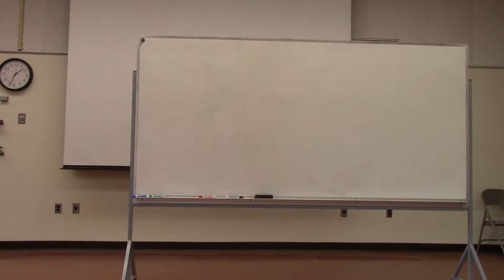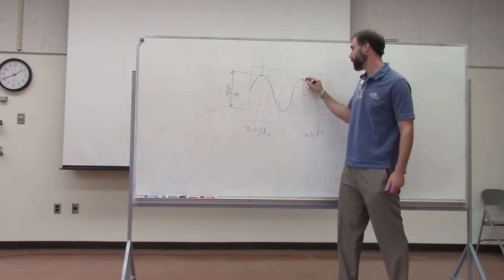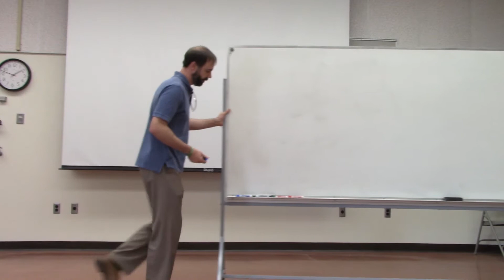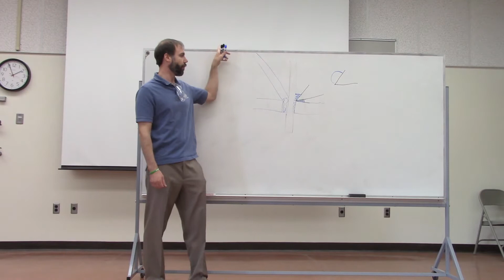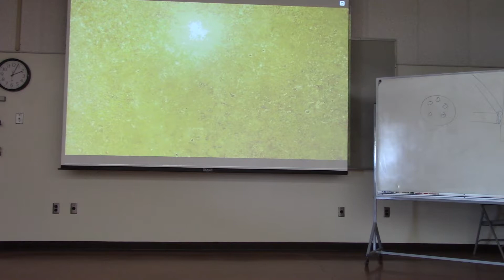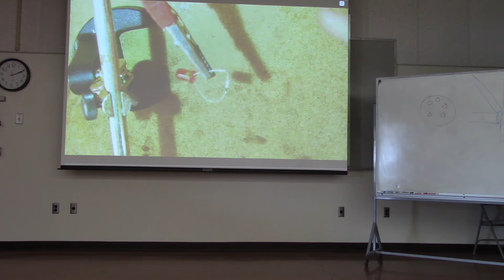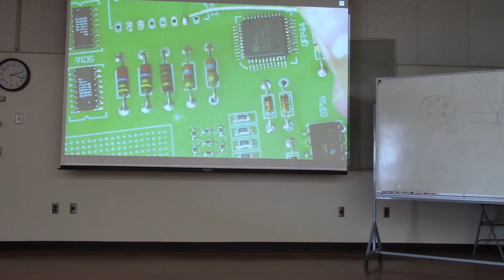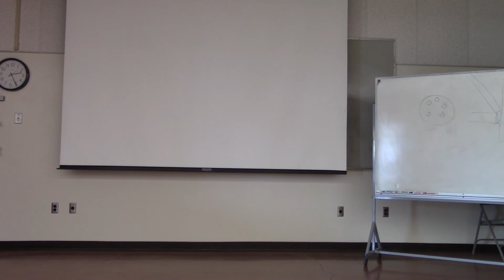ET 302 L13 Basic Soldering